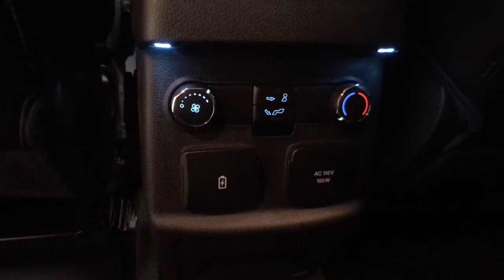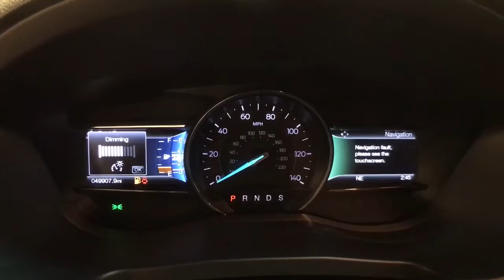2016 Ford Explorer Schenectady, Albany, Clifton Park, Saratoga, Amsterdam, NY 4483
Shadow Black Used 2016 Ford Explorer available in Schenectady, New York at Metro Ford. Servicing the Albany, Clifton Park, Saratoga, Amsterdam, NY area.

Metro Ford
3601 State St

**CLEAN CARFAX**, **LEATHER SEATS**, **SUNROOF/MOONROOF**, **NAVIGATION SYSTEM**, **THIRD ROW SEATING**, **BLUETOOTH**, **BACKUP CAMERA**, **ALLOY WHEELS**, **REMOTE START**, **PREMIUM SOUND SYSTEM**, **AUTOMATIC EMERGENCY BRAKING**, **BRAKE ASSIST**, **STABILITY CONTROL**, **COOLED SEATS**, **HEATED SEATS**, **HEATED STEERING WHEEL**, **KEYLESS START**, **LANE DEPARTURE WARNING**, **BLIND SPOT MONITOR**, 4WD, Ambient Lighting, Auto-Dimming Driver's Sideview Mirror, BLIS Blind Spot Information System, BLIS Plus Inflatable Rear Safety Belts Package, Dual 2nd Row Smart Charging USB, Equipment Group 401A, Front 180 Degree Camera w/Washer, Hands-Free Liftgate, Heated Steering Wheel, Inflatable Rear Seatbelts, Memory Feature, Navigation System, Perf Leather-Trimmed Heated/Cooled Bucket Seats, Power Adjustable Pedals, Power Converter 110V Outlet, Power Folding Sideview Mirrors w/Autofold, Power Tilt/Telescoping Steering Wheel, Universal Garage Door Opener, Voice-Activated Navigation System.br2016 Ford Explorer SportbrFord Gold Certified Details:brbr  * Warranty Deductible: $100br  * Powertrain Limited Warranty: 84 Month/100,000 Mile (whichever comes first) from original in-service datebr  * 172 Point Inspectionbr  * and 22,000 FordPass Rewards Points to use toward first two maintenance visitsbr  * Transferable Warrantybr  * Vehicle Historybr  * Limited Warranty: 12 Month/12,000 Mile (whichever comes first) after new car warranty expires or from certified purchase datebr  * Roadside AssistancebrbrbrClean CARFAX.